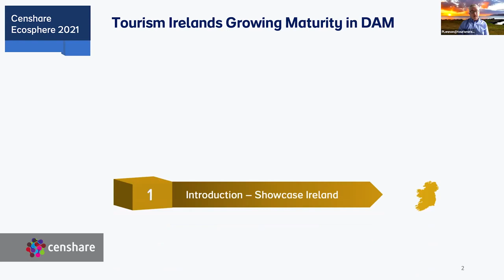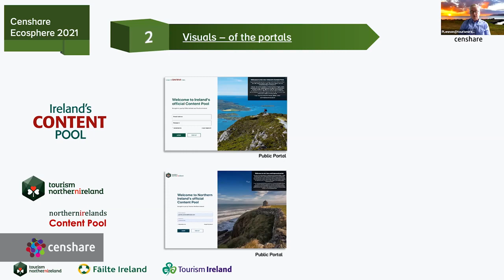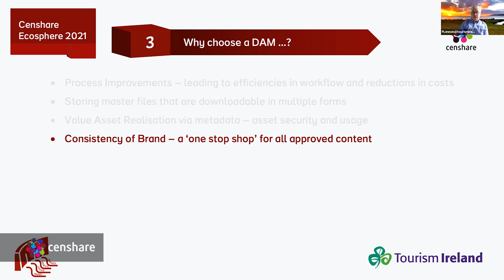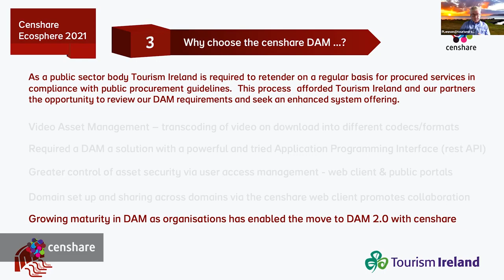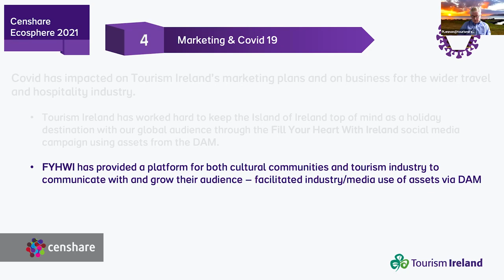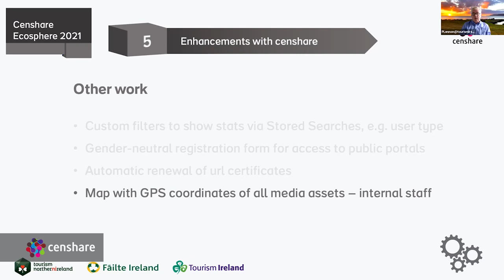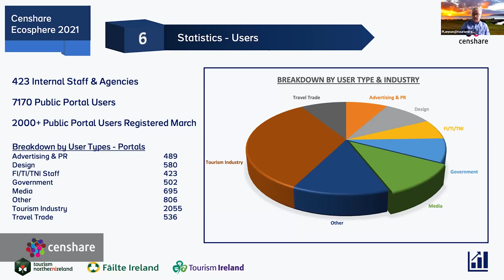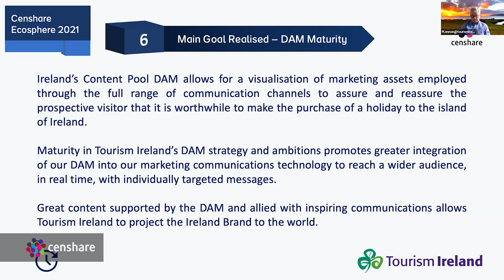Tourism Ireland’s Growing Maturity in DAM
An on demand session with censhare customer Tourism Ireland, from ecosphere days digital 2021.